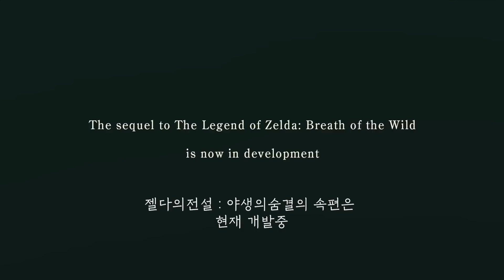젤다의전설 왕눈 모든 트레일러 일어음성 한글자막 2019~2023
00:00 2019 e3
01:20 2021 e3
02:50 첫번째 공식 트레일러
04:20 두번째 공식 트레일러
06:35 마지막,세번째 공식 트레일러

생방송 다시보기는 회원전용입니다!(990원)
생방송은 트위치에서!